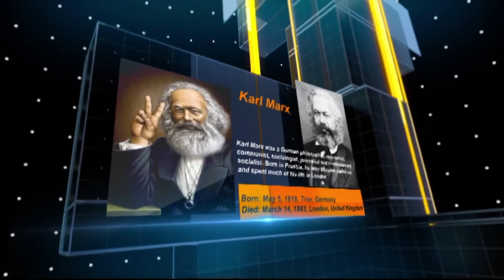سەمەد محەمەد ئەمین⁄ مێژووی تێكۆشان